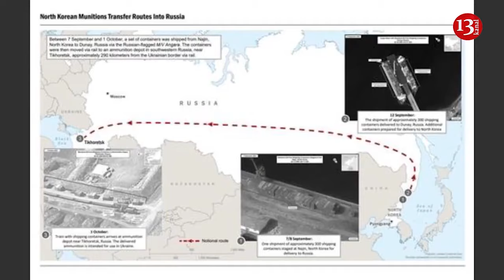Russian forces accelerate pace of offensive operations amid rising casualties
Experts at the Institute for the Study of War (ISW) have concluded that Russian troops are fast-tracking offensive operations across the entire war zone in Ukraine while "mitigating likely increased manpower and materiel losses".
ISW noted that Lieutenant General Kyrylo Budanov, Head of Defence Intelligence of Ukraine, stated that Ukraine expects Russian offensive activities to step up in late spring and early summer.
"Late spring or early summer, we expect an increase in Russian offensive efforts, especially in Donbas," Budanov said. He explained that the Russians may try to "scatter Ukrainian efforts on the front" with mass attacks, but Ukraine is preparing for this.
He characterized the current situation at the front as "rather difficult, but controlled", because the Russians do nothing unpredictable. Ukraine's chief intelligence officer does not expect major changes on the frontline until the Russian offensive begins.
In addition, analysts pointed out that Ukrainian President Volodymyr Zelenskyy had previously stated that Russia's primary offensive efforts could begin in late May or June.
"ISW has recently observed that Russian forces intensified the tempo of their offensive operations across the theatre, including by conducting a roughly reinforced company-sized mechanised assault toward Chasiv Yar on 4 April, and continues to assess that the Russian military appears to be successfully mitigating likely increased manpower and materiel losses."
Zelenskyy and senior Ukrainian military officials have recently cautioned that security assistance delays have caused Ukraine to cede the initiative on the battlefield to Russia and that the Ukrainian military cannot plan a successful counteroffensive or defence unless it is certain about when and what kind of aid Ukraine will obtain.
ISW continues to assess that delays in Western security assistance are forcing Ukraine's Defence Forces to make tough decisions about prioritising certain defence aspects at the expense of countering the Russian military capability initiative or planning future counteroffensive operations, as the ongoing debate in the US over military assistance rages on.
Russian forces recently made confirmed advances near Avdiivka amid continued positional fighting along the entire line of contact.